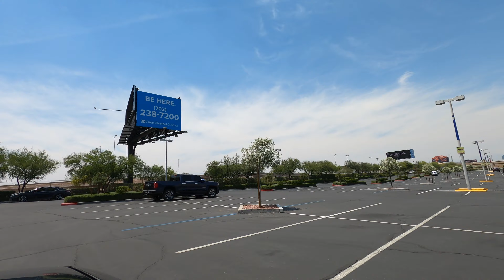06/12/2020 Las Vegas Town Square Driving Tour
06/12/2020 Las Vegas Driving Tour Town Square